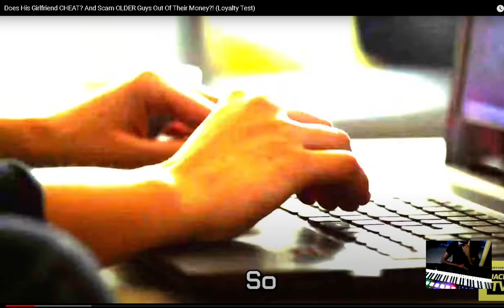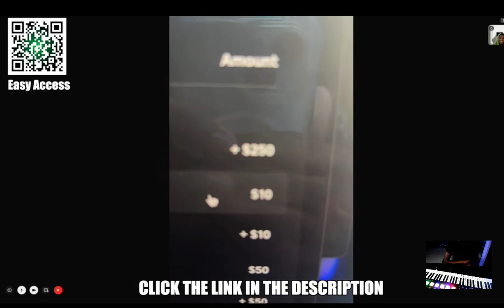reacting to JACK TV Does His Girlfriend CHEAT And Scam OLDER Guys Out Of Their Money! Loyalty Test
reacting to reacting to JACK TV Does His Girlfriend CHEAT And Scam OLDER Guys Out Of Their Money! Loyalty Test